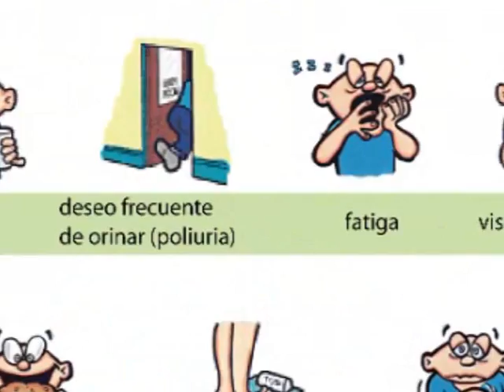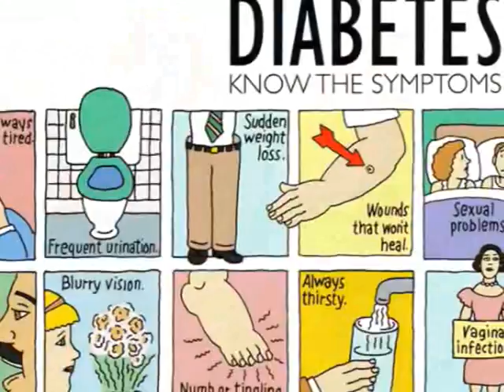14-11-14 mendez- Programa diabetes